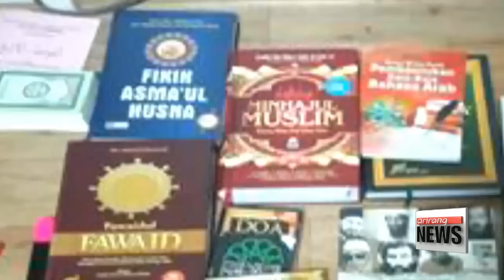Is Korea safe from terrorism？ 한국은 테러로부터 안전한가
The growing anxiety prompted by the terror attacks in Paris is being felt here in Korea， too， which has had its own scares in recent weeks.
Korea has been deemed one of the safest places in the world， but our Kwon Soa went out to ask members of the public and experts whether they think Korea is safe from terrorist attacks.
France，... Russia，... and Lebanon... have all been hit by major terrorist attacks in the last three weeks... and all have been claimed by the militant group calling itself Islamic State.
With ISIS threatening more attacks，... people across the world have begun to say they don′t feel safe in public anymore.
What about Korea？
It was recently ranked as the safest of 120 countries，... jumping from ninth last year.

″But the seriousness and fear of terrorism seems to be even spreading into this country，… as many citizens I talked to，… here in the capital Seoul，… believe there is a chance of terror attacks here in Korea.”

″Many countries have been attacked， I′m afraid. And it′s hard to know whether we′ll be spared.″

″With globalization and the freedom to travel， everyone can come and go as they please. I′m worried that Korea′s security isn′t strong enough.″

″It′s safer than places like Europe and the Middle East， but I don′t think Korea is in a safe zone.″
Those concerns are growing，
An illegal immigrant was arrested in Seoul on Wednesday for suspected ties to a terrorist group.
And last month， the National Intelligence Service reported a possible threat from ISIS on the COEX complex in southern Seoul.

″ISIS is expanding its power beyond their main strongholds of Iraq and Syria to North Africa， Europe and Asia. In the recent eleventh issue of Dabiq， which is ISIS propaganda magazine， they listed Japan and Korea in the crusade coalition.″
So，... how prepared would Korea be in case of an attack？

″We in South Korea do not have a specific law to regulate terrorist attacks or how to respond when terror occurs. So， that implies if terror occurs， we have no controlling body. Each branch has to respond respectively. From the terrorist point of view， they try to coordinate and they attack simultaneously， so it′s very urgent for Korean politicians to pass the specific law.″
As in Western countries， experts here in Korea are also concerned that the rising anxiety could result in unnecessary prejudice against the growing Muslim population，... and many say that an analytical approach to ISIS is needed more than ever before.